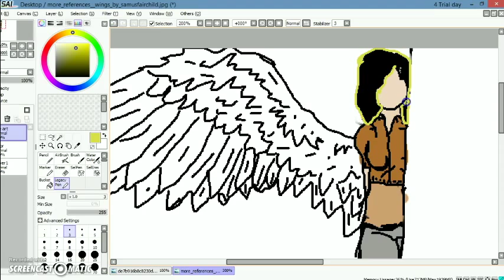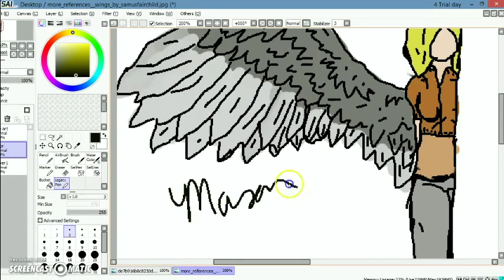Maxumin Ride - Speedpaint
(tumblr's the only thing I get on, whoops.)